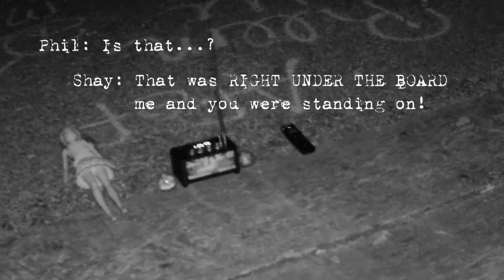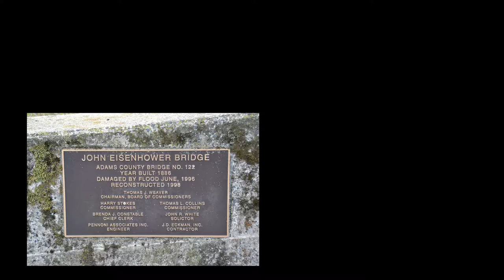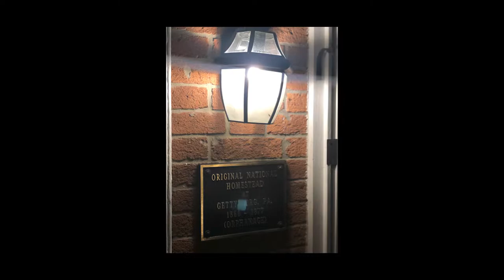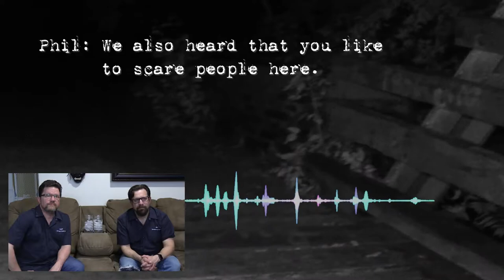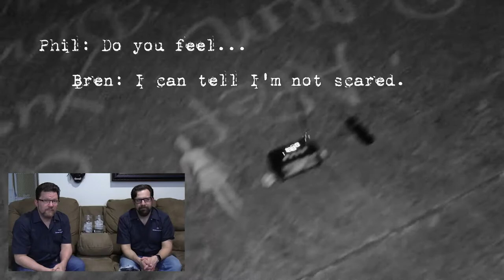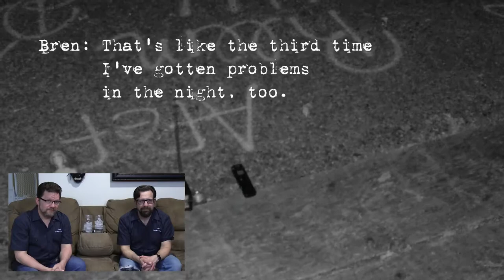Disturbing Haunted Orphanage in America's Most Haunted Town | Old Spirits Investigations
The disturbing Haunted Orphanage in Gettysburg draws paranormal investigators from around the world.

Join OSI as we to dive into the heart of paranormal history. Site of one of the bloodiest clashes of the American Civil War, it stands as a beacon for those intrigued by the supernatural.

In this episode, we turn our focus to two iconic locations: the Eisenhower Bridge and the Homestead Orphanage. Both sites are shrouded in mystery, with reports of ghostly phenomena ranging from clanking chains and cries of orphan children to phantom mists and eerie EVPs.

As we delve deeper into the shadows, each location reveals its own set of strange occurrences, leaving us both awestruck and intrigued by the mysteries that abound. Will we uncover the truth behind these spectral manifestations? Tune in to find out as we journey into the haunted depths of Gettysburg.

Listen to "Don't Turn Around" with Phil Rossi for additional EVPs, commentary, and
special interviews. Have a look at the "Don't Turn Around" playlist on this channel or at

✅Timestamp
0:00 Intro
2:15 History
6:22 Evidence, Eisenhower Bridge
23:20 Evidence, Homestead Orphanage
36:31 Investigation Takeaways

This video is about Ghosts in Need: Reaching Out from Haunted Gettysburg. But It also covers the following topics:
- Paranormal Activity In Gettysburg
- Civil War Paranormal Activity

paG6MY92pM&pp=iAQB
G2_r6RUvetD&pp=iAQB

Welcome to Old Spirits Investigations! Paranormal Investigations with Phil Rossi and
Tee Morris. We use history and respect to search haunted locations for evidence of
ghost activity.
We're just two dads living our best lives while investigating the afterlife. We're heading
into Season Three, but also keep an eye out for our live investigations.

acknowledge that you use the information we provide at your own risk. Do your
research.

purposes. See Hosseinzadeh v. Klein, 276 F.Supp.3d 34 (SDNY 2017) Equals Three,
LLC v. Jukin Media, Inc., 139 F. Supp. 3d 1094 (C.D. Cal. 2015). This video and our
YouTube channel contain dialogue, music, and images that are the property of Old
Spirits Investigations. You are authorized to share the video link and channel and
embed this video in your website or others as long as a link back to our YouTube
channel is provided.